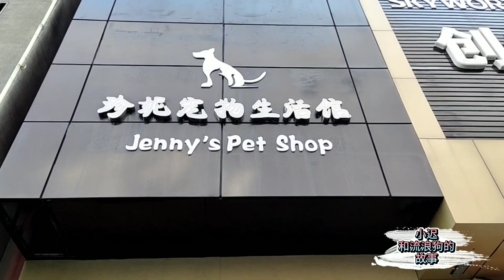小迟和流浪狗的故事41 — 被弃养的阿拉斯加，剪完毛之后，还是那个少年吗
关爱生命，从救助身边的每一只流浪狗做起。东北小伙小迟，和您分享他与流浪狗的故事。
西瓜视频：小迟和流浪狗的故事
“小迟和流浪狗的故事”被恶意盗用，对方自己加注了“官方频道”，但其实是假冒伪劣的！
请大家关注西瓜视频的原创作者的视频以及直播室。